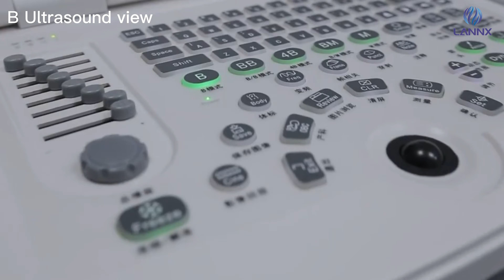Specialist medical manufacturer -LANNX